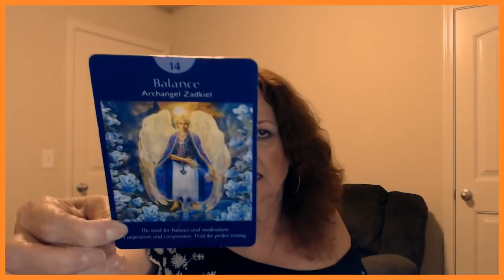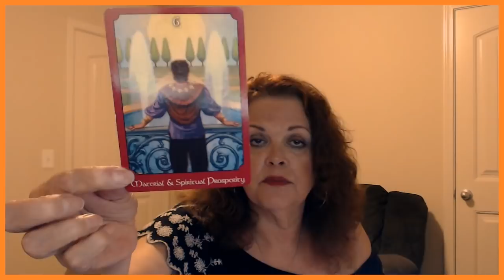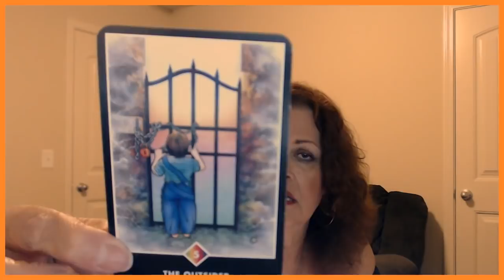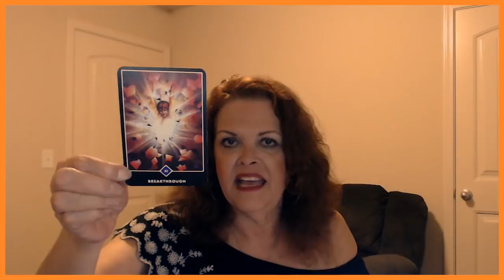Gemini June 16 to 30, 2019 This Is The Time For YOU To Let Go!